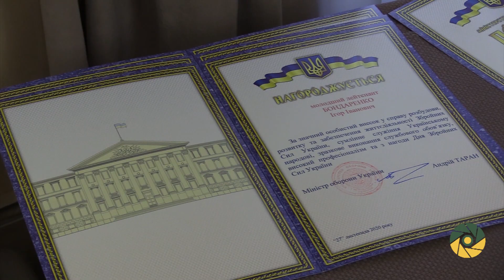Нагородження військових журналістів до Дня Збройних Сил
Відео: Військове телебачення України.
Журналісти: Тетяна Бернадська, Ігор Бондаренко.